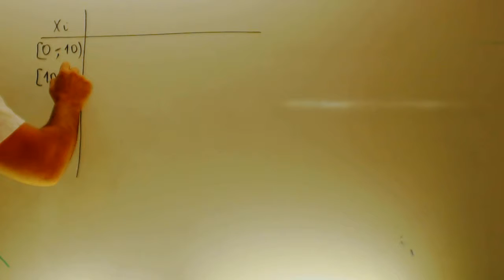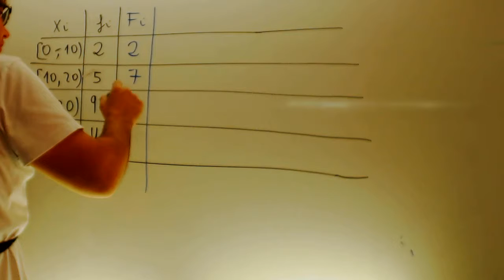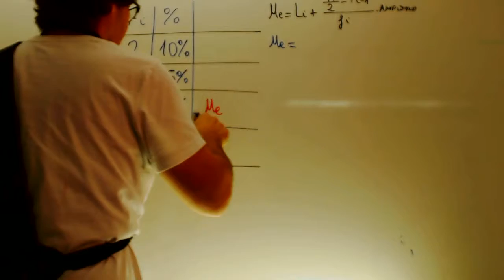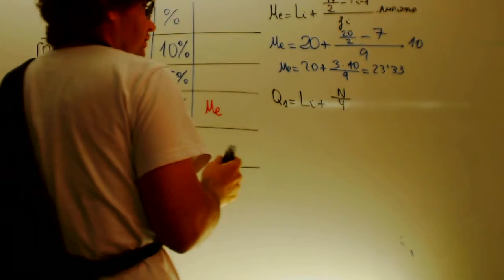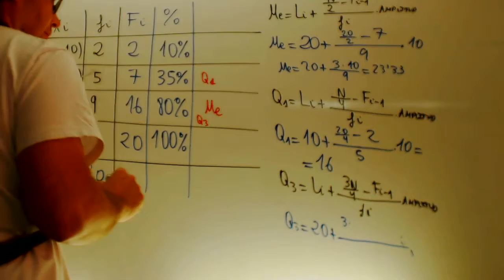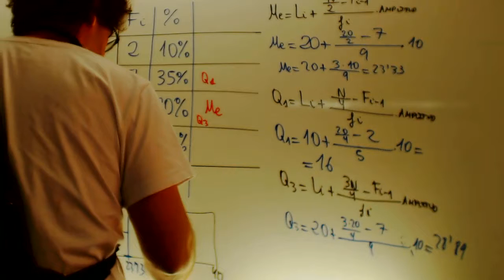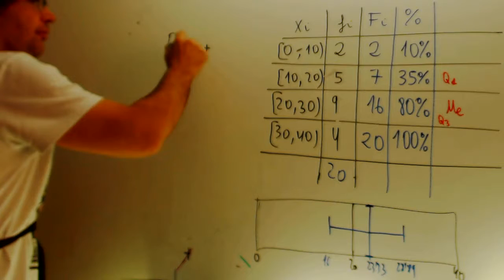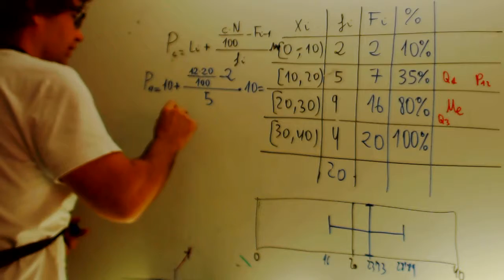Mediana cuartiles percentiles Matmeaticas 1 Bachillerato Academia Usero Estepona